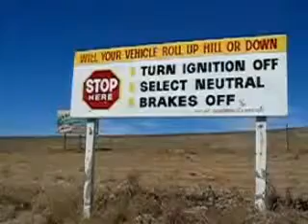سر الجاذبية هيل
في بعض أجزاء من العالم، وهناك المناطق التي لا يبدو أن اتباع قواعد قانون الجاذبية الكونية. وغالبا ما يشار إليها باسم محافظة الجاذبية هيل أو المغناطيسي هيل.